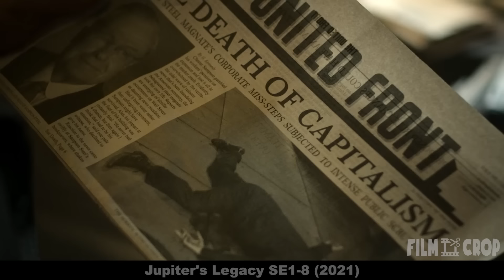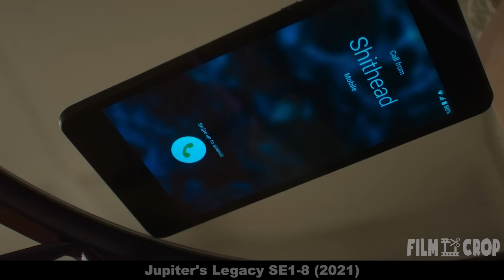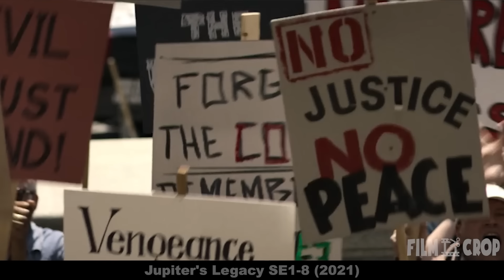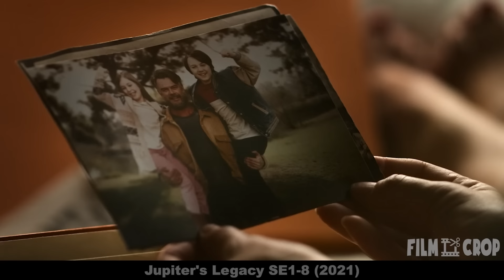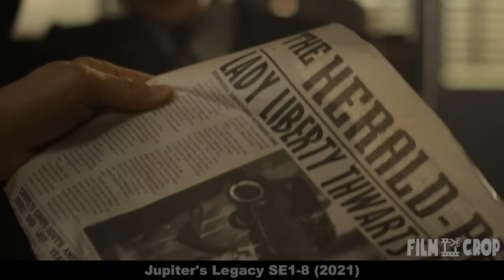I Downloaded Wrong Justice League